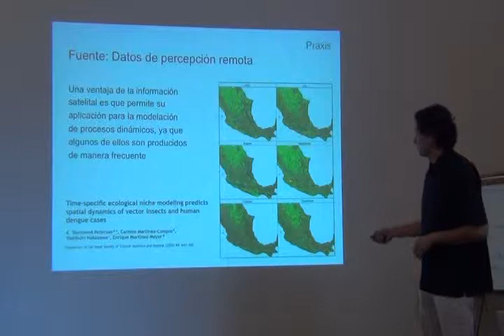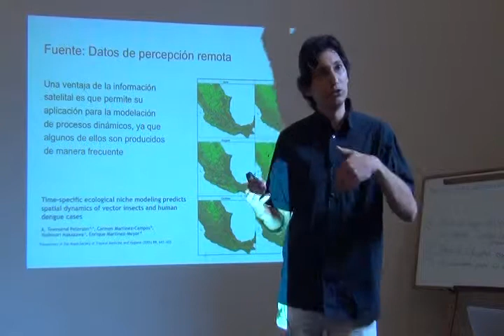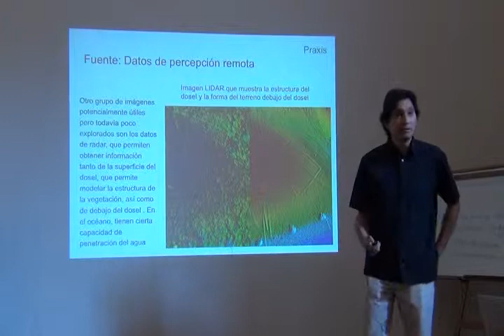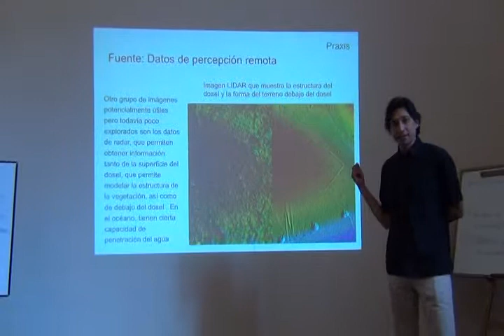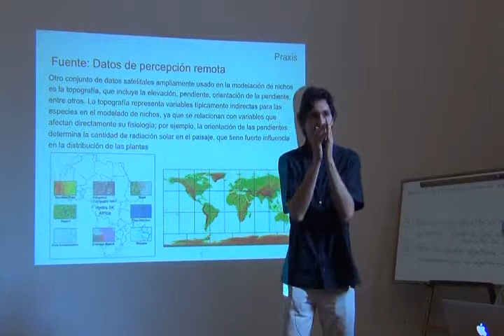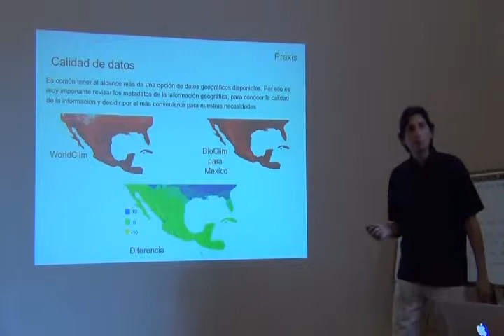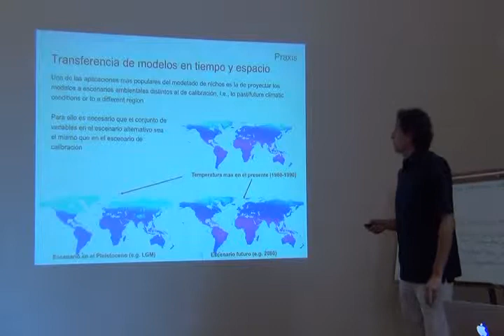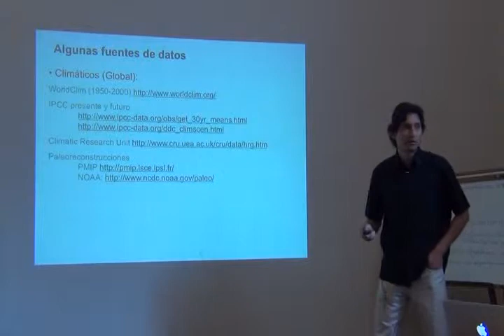Curso Avanzado ENM -- Part 30 -- EnvData part 4